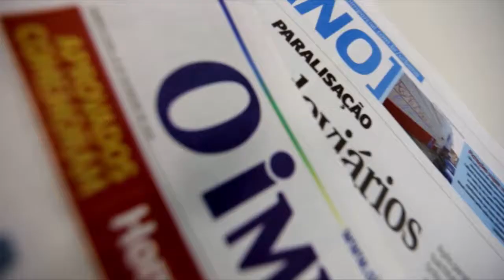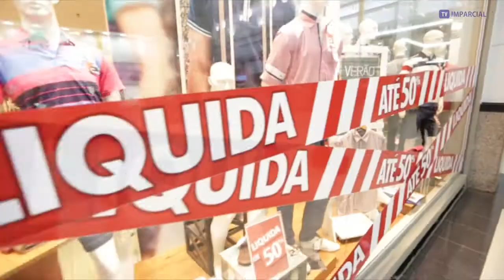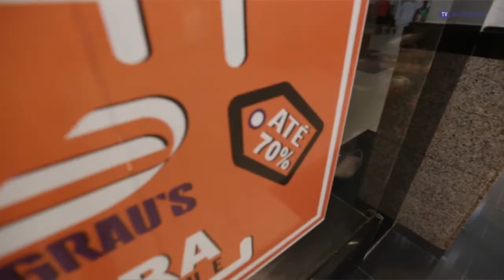CARA A CARA COM O SEGUIDOR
Acompanhamos Thaynara OG, o fenômeno maranhense do Snapchat, em sua primeira campanha publicitária.